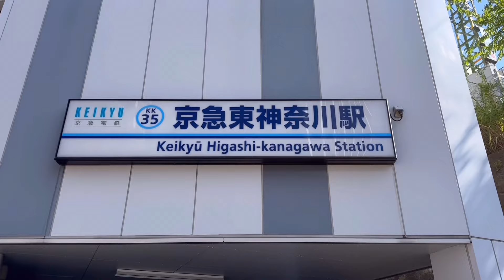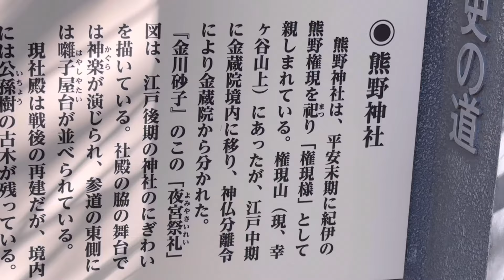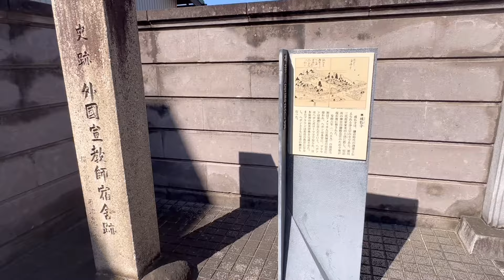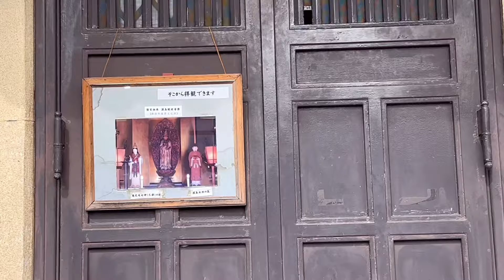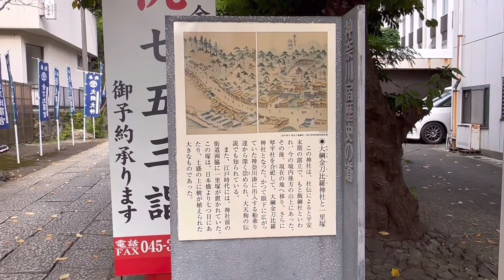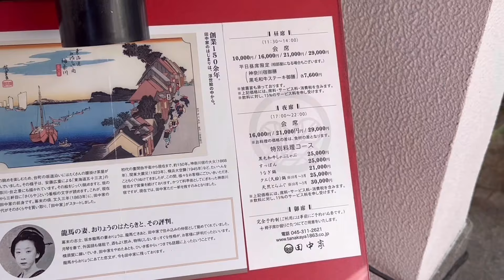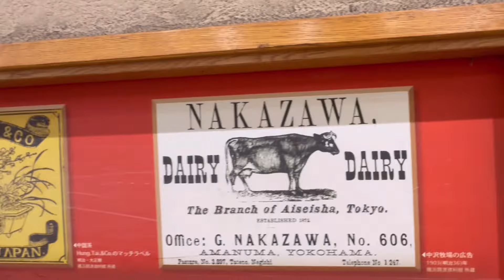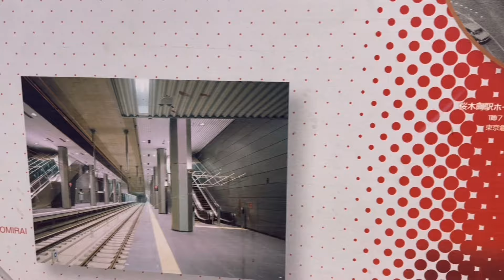【浮世絵と歩く東海道五十三次 神奈川宿】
歌川広重 東海道五十三次の浮世絵の場所を
探し、日本橋から旅してきました。
今回は神奈川宿です。
江戸時代の終わり、日本の開港の地をまち散歩

広重の絵に書かれているお店や
浦島太郎伝説など まわってきました。

東海道五十三次
日本橋